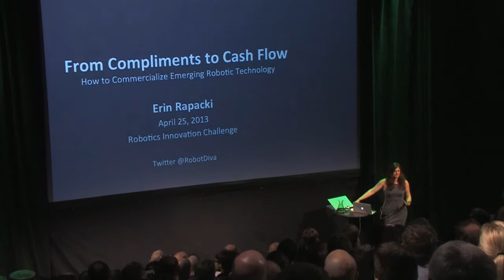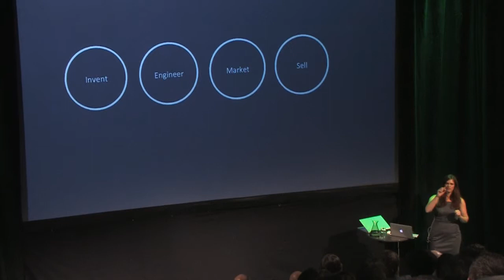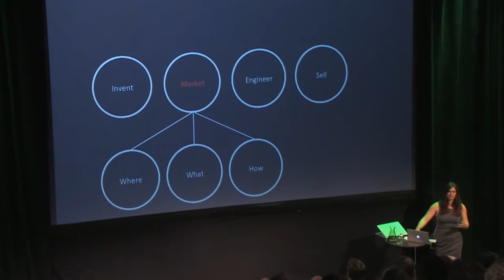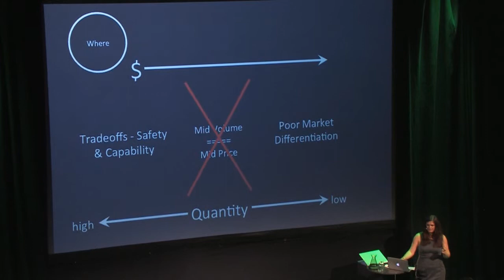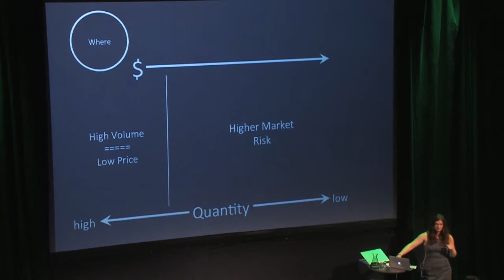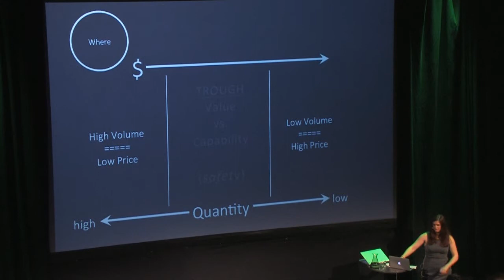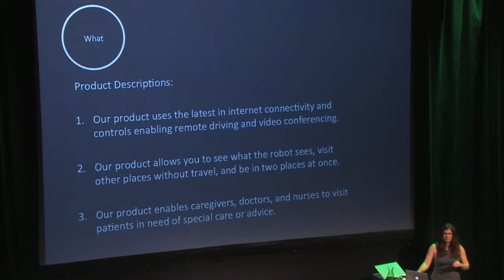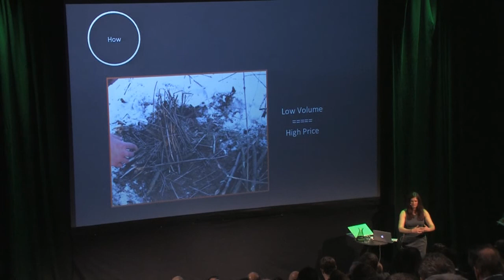Robotdalen: Erin Rapacki, keynote speaker at the event Robotics Innovation Challenge 2013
"From Compliments to Cash Flow" by Erin Rapacki from Industrial Perception, Inc. Keynote speaker at the event Robotics Innovation Challenge that took place in Eskilstuna, Sweden, on April 25, 2013. The event was powered by the Swedish robotics cluster Robotdalen.